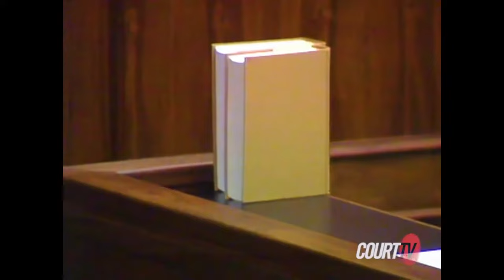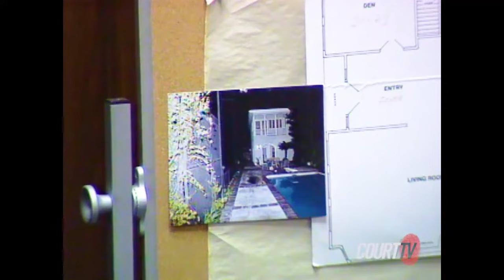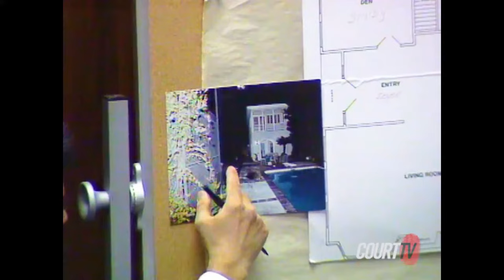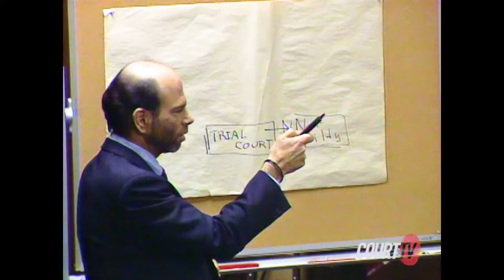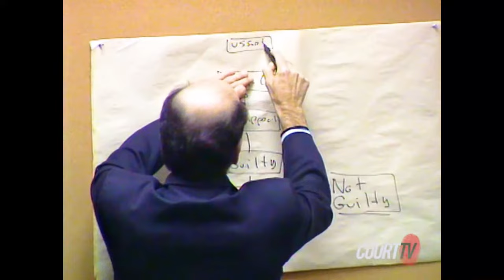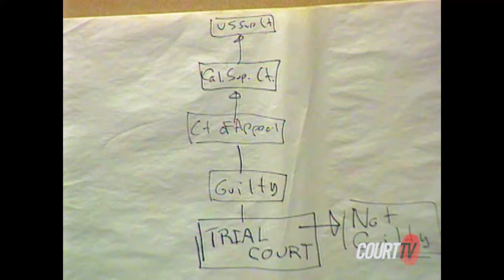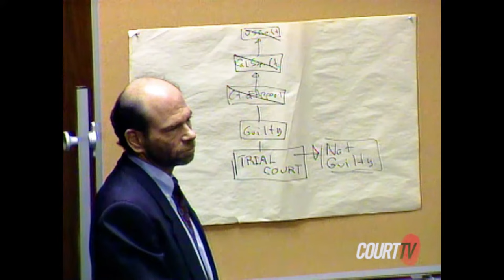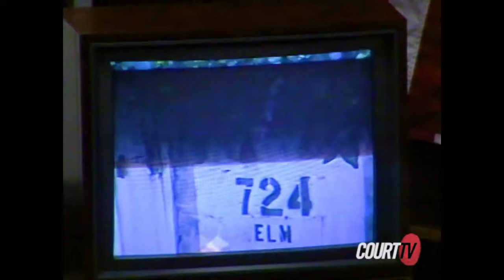Rebuttal Witnesses - PART 4 | Menendez Brothers Trial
the defense call rebuttal witnesses.

00:00:00 Guy DeLisio (limo driver)
00:41:14 [prosecution recall] Leslie Zoeller (lead detective)
00:48:38 Ann Ingraham (rebuttal witness to Grant Walker's testimony)
00:51:50 Virginia Valdry (rebuttal witness to Grant Walker's testimony)
00:56:42 Mark Slotkin (original owner of Beverly Hills home)
01:51:48 Mark Heffernan (tennis coach)
02:18:42 William Genego (appellate attorney)
02:59:22 Timothy Custer (jail minister)
03:03:20 Les Peckins (investigator)
03:24:15 Cynthia Erdelyi (investigator)
03:58:28 Leslie Zoeller (lead detective)
04:34:18 Cynthia Erdelyi (investigator)